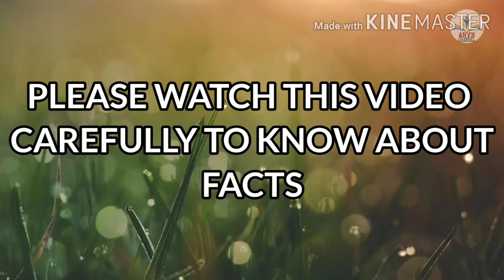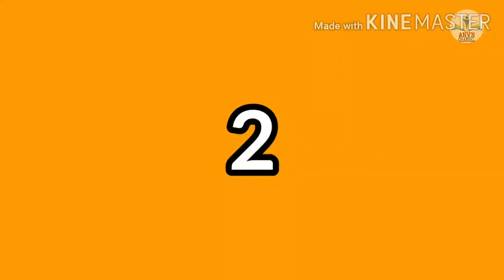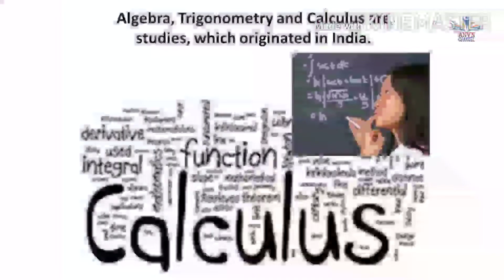Top 10 Interesting and Unknown facts about India | Episode - 2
This video is about Interesting and unknown facts about India.
Please watch this video carefully to know about facts.
This video has no subtitles.

TIMESTAMPS:
(0:00) Introduction
(0:22) Introduction about India
(0:43) Fact 1 India is the first country to consume sugar.
(1:02) Fact 2 India has a largest English - speaking population in the world after United States.
(1:20) Fact 3 Diamonds were found in India.
(1:34) Fact 4 Dolphins are treated as "Non treated humans" in India.
(1:55) Fact 5 India is the largest producer of movies in the world.
(2:09) Fact 6 History of last 100,000 years.
(2:24) Fact 7 Origination of India.
(2:38) Fact 8 Development of India.
(2:51) Fact 9 About India wealth.
(3:11) Fact 10 Religious pilgrimage destination.
(3:32) Outro